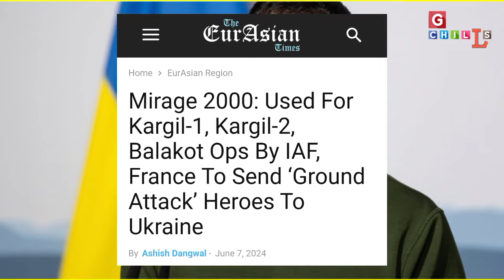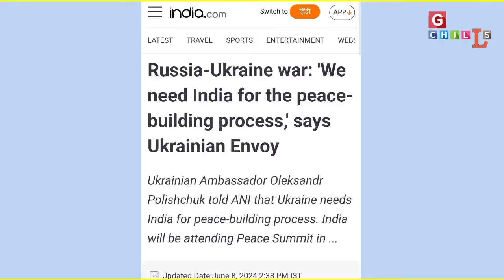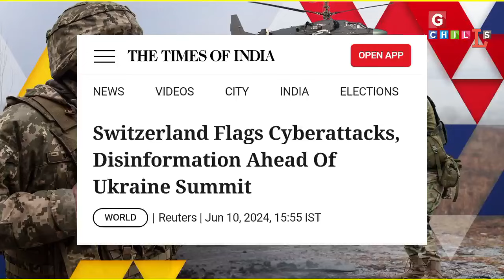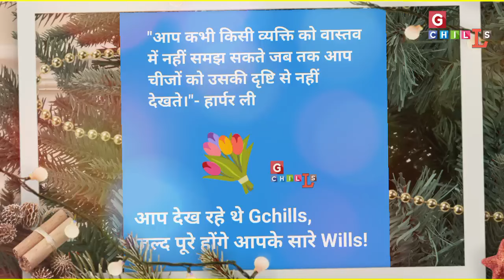यूक्रेन ने बिल फोड़ा, भारत को फसाया, बोला हमला हुआ तो भारत... 11 june news analysis by RJ/W